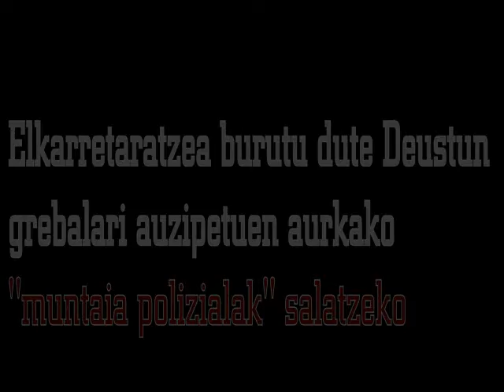"Muntaia polizialen" aurkako elkarretaratzea Deustun